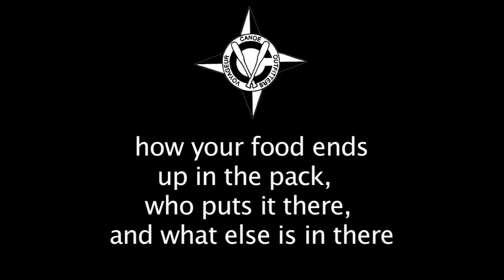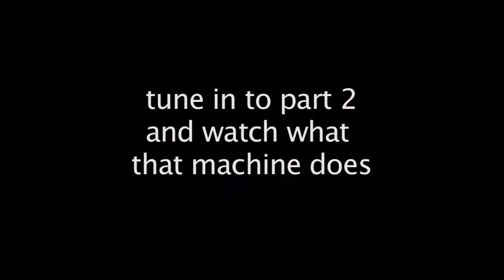Working in the Boundary Waters - VCO Staff - Kristi (pt1)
Every canoe trip leaving from Voyageur Canoe Outfitters has at least one food pack.  Chances are that Kristi has had a hand in assembling and packing everything that goes into that food pack.  Here are a few minutes with Kristi as she talks about her BWCA experience and what she does in the Pack Shack getting all the food and equipment together for the canoe trips entering the BWCA from the end of the Gunflint Trail.